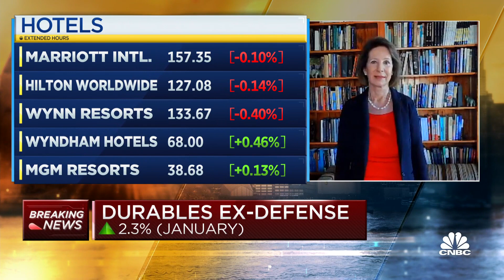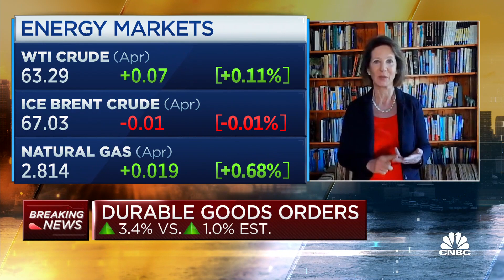People's desire to get out will drive economy forward: Economist Diana Furchtgott-Roth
Diana Furchtgott-Roth, adjunct professor of economics at George Washington University and former acting secretary for economic policy at the Treasury Department, joined "Squawk Box" on Thursday to discuss the latest economic data.